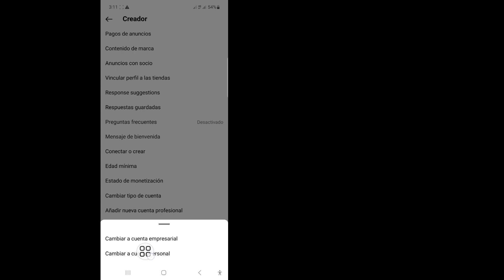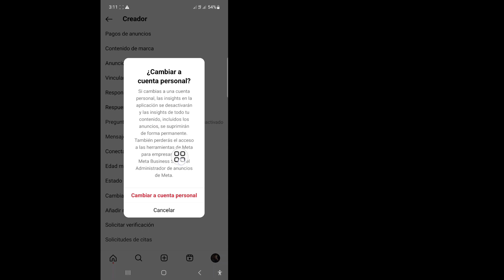Cómo hacer que la cuenta de Instagram sea privada (nueva actualización de 2024)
En este vídeo te mostraré cómo hacer que una cuenta de Instagram sea privada. No olvides ver el vídeo hasta el final. Siga las instrucciones en pantalla para aprender.
 Es fácil hacerlo desde tu teléfono.